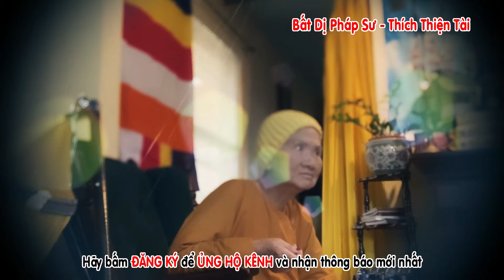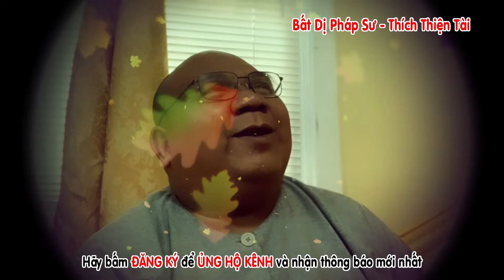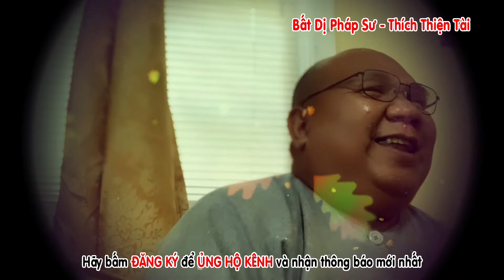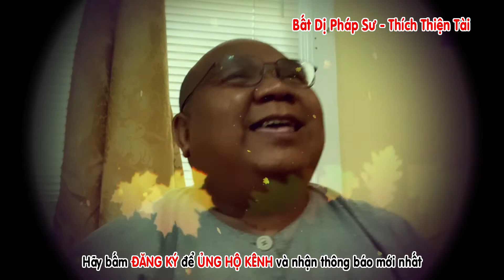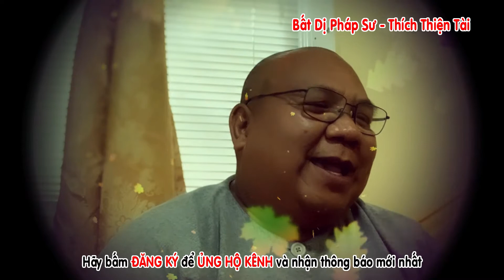Thoáng Qua Cửa Sổ Bóng Câu - Bây Giờ Thầy Kể Nghe Chơi - Kỳ 1